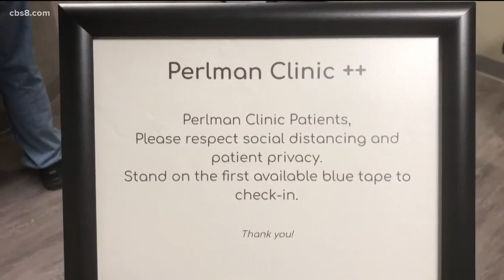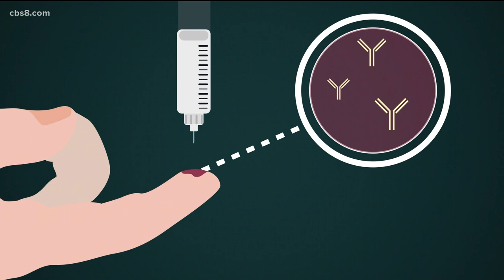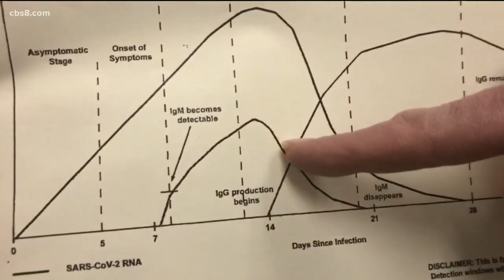News 8's Shawn Styles shares his story of testing positive for COVID-19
All was good but on day 14, I started having minor lower intestine problems, and a slight fever. I thought it was a flare-up of my diverticulitis.